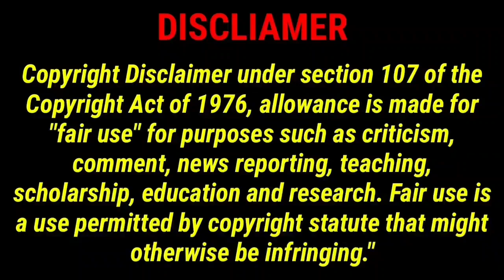Dhoni angry advice dont give chance to him 1st test at nagpur rohit dravid 1st test Ind vs aus test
Dhoni big advised for 1st test nagpur rohit dravid
Ashwin big plan against Australia this border Gavaskar trophy duplicate Ashwin mahesh pithiya bowling to Steve Smith and David Warner this is now big problem for Australia team tomorrow match India versus Australia 1st test match in Nagpur
Ashwin big advised now rohit in playing 11
smith blamed bcci but ashwin angry speech against smith
Indian players reached nagpur India Australia first test match now see siraj umarmalik on hotel workers on Nagpur coming Thursday 9th this month in Nagpur confirm Tamil Nadu player best Karthikdinesh he is a part of Indian team

India Squad- Rohit Sharma (Captain), KL Rahul (vice-captain), Shubman Gill, Cheteshwar Pujara, Virat Kohli, Shreyas Iyer, KS Bharat (wk), Ishan Kishan (wk), R. Ashwin, Axar Patel, Kuldeep Yadav, Ravindra Jadeja, Mohd. Shami, Mohd. Siraj, Umesh Yadav, Jaydev Unadkat, Suryakumar Yadav.

Australia Squad– Pat Cummins (captain), Ashton Agar, Scott Boland, Alex Carey, Cameron Green, Josh Hazlewood, Peter Handscomb, Travis Head, Usman Khawaja, Marnus Labuschagne, Nathan Lyon, Lance Morris, Todd Murphy, Matthew Renshaw, Steve Smith, Mitchell Starc, Mitchell Swepson, David Warner.

@cricket - கிரிக்கெட்